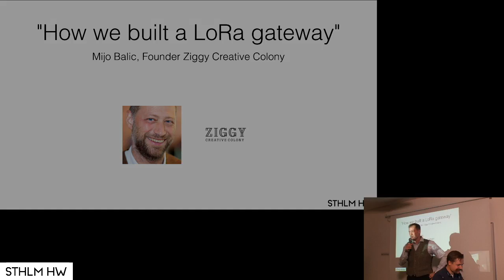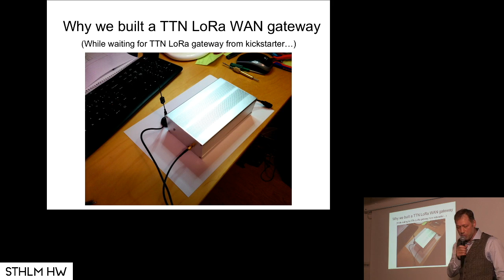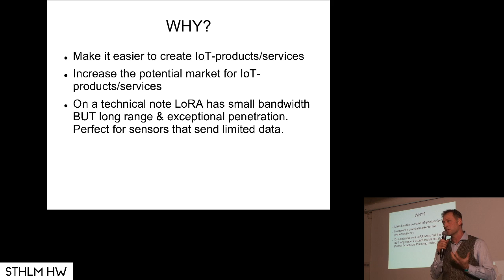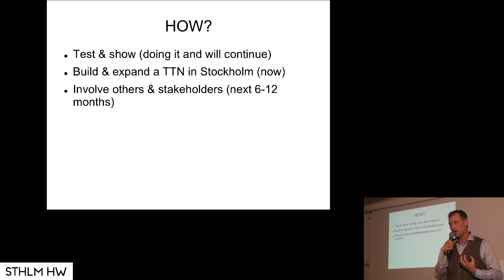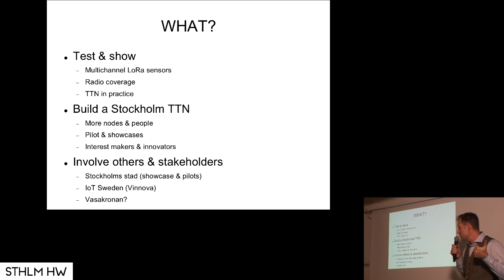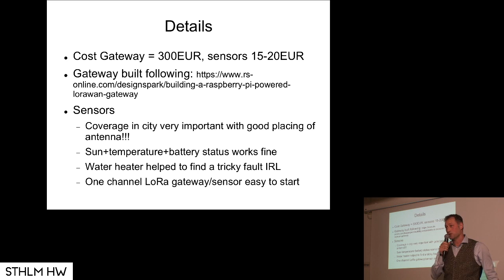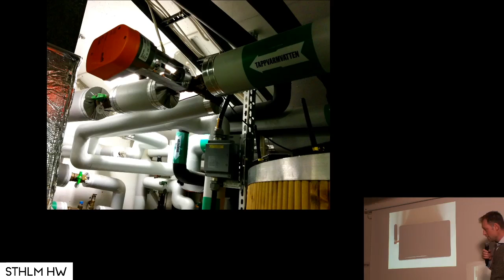"Why we built a TTN LoRa WAN gateway" by Mijo Balic of Ziggy Creative Colony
"Why we built a TTN LoRa WAN gateway"
Mijo Balic of Ziggy Creative Colony
at SthlmHW #8: Wireless
November 15th 2016. Things, Stockholm, Sweden